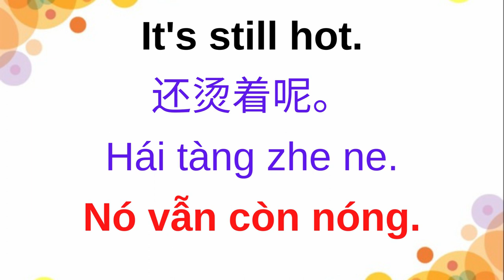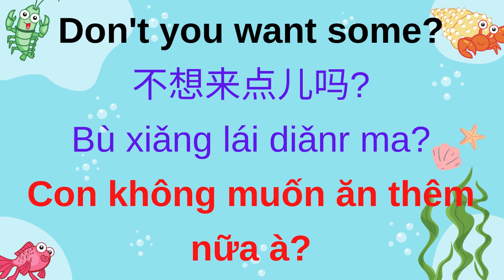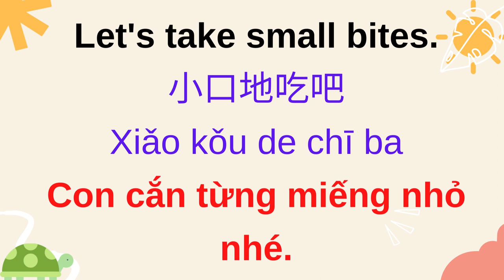3 Eating snacks - 吃小吃 - Ăn vặt